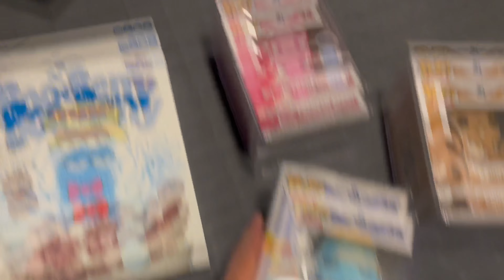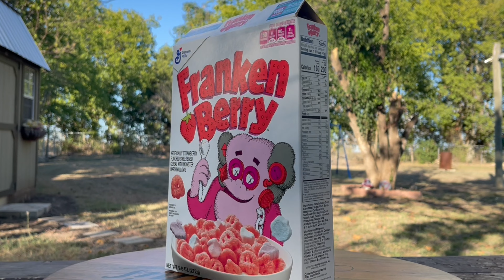KAWS cereal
KAWS x Monster cereal !!!

Was hella fun filming this one with my bro 🔥 he’s an absolute blast too film with ! Nothing but good laughs and great memories this one will for sure be my top vids of this year

Let me know if y’all plan on on trying these out in the comments down below 🔥🔥🔥👍🏽

.🫥SADproductions🫠.